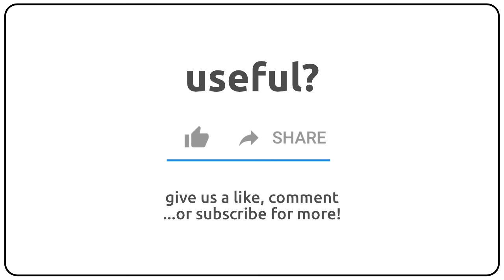How to pronounce ayield in english?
How to pronunce ayield in english
How to pronunce ayield in american accent 🇺🇸?
How to pronunce ayield in british accent 🇬🇧?
How to pronunce ayield in australian accent 🇦🇺?

Como se dice ayield en ingles?
Como se pronuncia ayield en ingles?